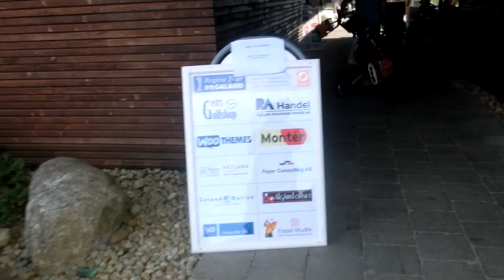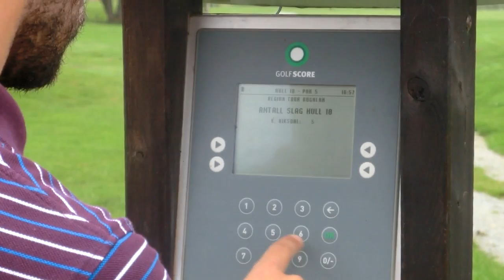2012RT7SolaOpen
Region Tour Rogaland 2012
Sola Open
7.-8. juli 2012